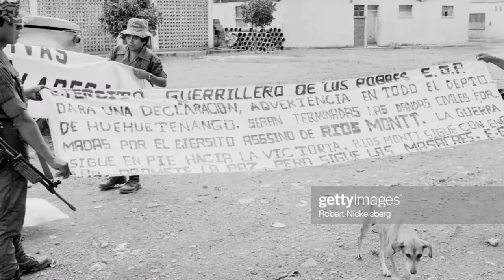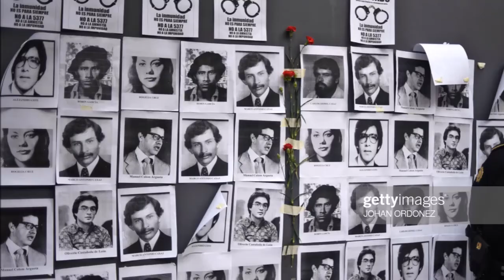Guerra civil de Guatemala/Guatemalan Civil War (1960 - 1996) (109 photos, Best photos)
Guatemalan Civil War
Guerra civil de Guatemala
Гражданская война в Гватемале
الحرب الأهلية الغواتيمالية
Bürgerkrieg in Guatemala
과테말라 내전
危地马拉内战